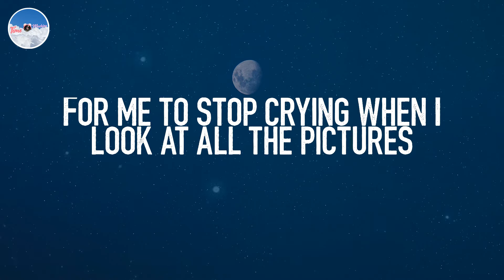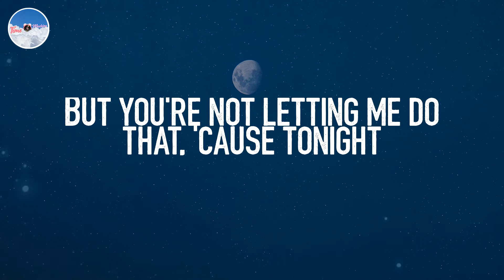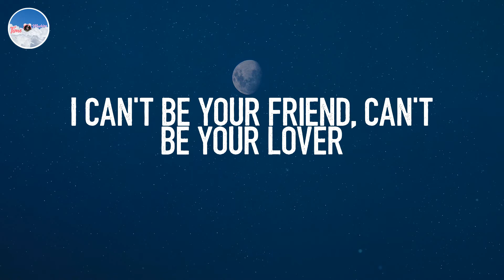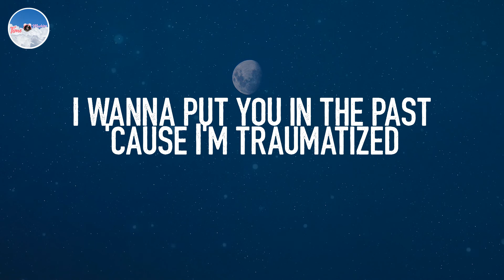Memories - Conan Gray (Lyrics)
📘 Lyrics:
One, two
For me to stop crying when I look at all the pictures
It's late, I hear the door
Bell ringing and it's pouring
You just wanna talk and
I can't turn away a wet dog
But you're not letting me do that, 'cause tonight
Too busy playing the victim to be listening to me when I say
You see, it's hard to find an end to something that you keep beginning
So there's no good reason in make believing that we could ever exist again